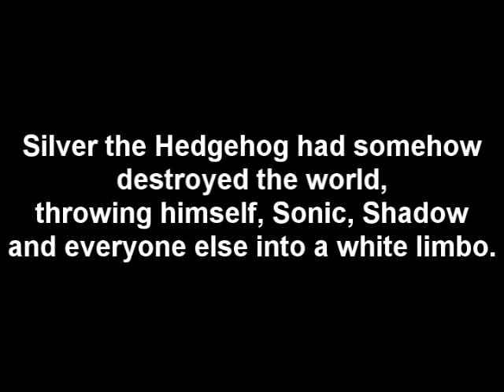Silver Swipes returns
It is what it is. A new episode 3 script is in the works and production should be started, hopefully, by the end of summer.